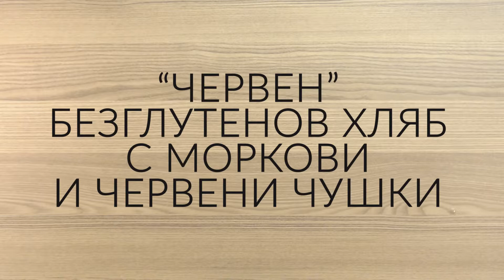Червен безглутенов хляб с моркови | Здравословни рецепти Vita Rama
Специално от рецептурника на Vita Rama ви представяме любимия на всички червен безглутенов хляб с моркови - здравословен, хрупкав хляб без глутен и добавени мазнини.

Можете да си поръчате доставка на здравословна и пълноценна растителна храна за гр. София на